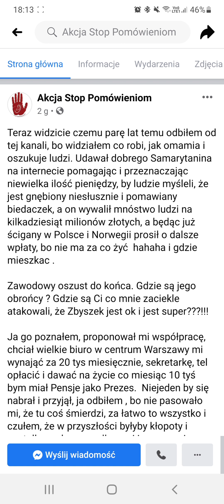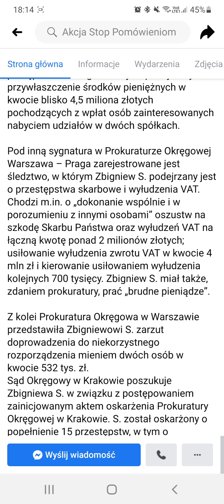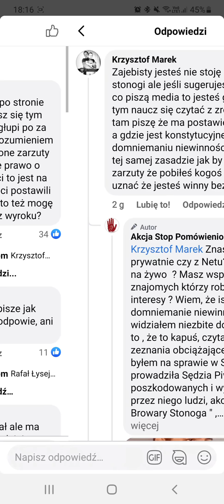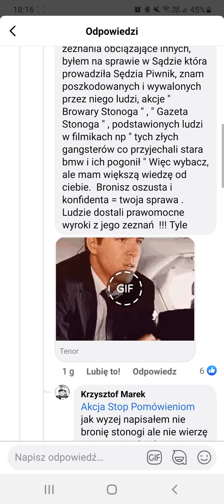Żurom wrócił i pomawia Stonoge na podstawie artkółów PAP.Żurom kiedy twoje papiery?Stop pomawiaczom